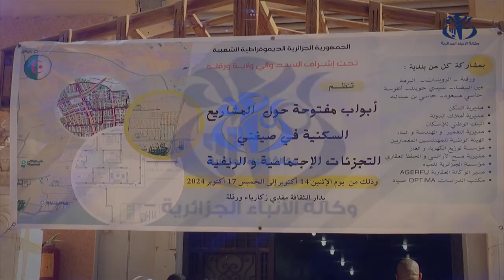ورقلة: أبواب مفتوحة حول التجزئات العقارية والسكن الريفي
ورقلة (وأج)- نظمت مديرية السكن بولاية ورقلة ، بالتنسيق مع مختلف المصالح الإدارية بالولاية، أياما مفتوحة حول المشاريع السكنية في صيغتي التجزئات الاجتماعية والريفية ، على  مدار أربعة أيام، وتهدف هذه التظاهرة  إلى  تمكين المواطن  من طرح انشغالاته  وحصوله على  الشروحات الوافية في طريق الحصول على سكن ريفي أو بصيغة التجزئة الاجتماعية ، علما ان ولاية ورقلة استفادت  ولأول مرة استفادت خلال الزيارة الأخيرة لوزير السكن والعمران ب 5000 إعانة في السكن الريفي 0 4000 سكن اجتماعي في المدينة الجديدة حاسي مسعود